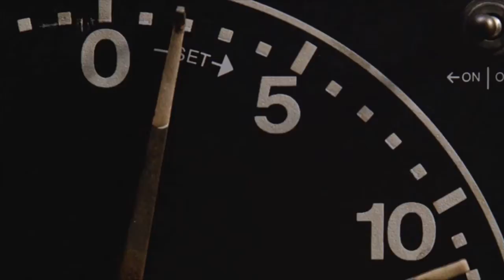The C90s - Shine A Light (Tronik Youth Strobelight Mix) | Risky Business | Ronin Band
Ronin Band | 13.09.12 |

The C90s  --  Shine A Light (Tronik Youth Strobelight Mix)